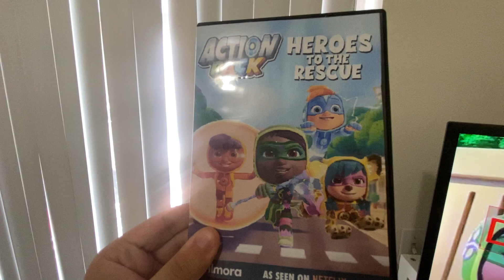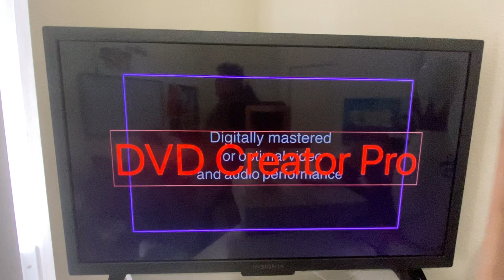Closing To Action Pack: Heroes To The Rescue 2023 DVD